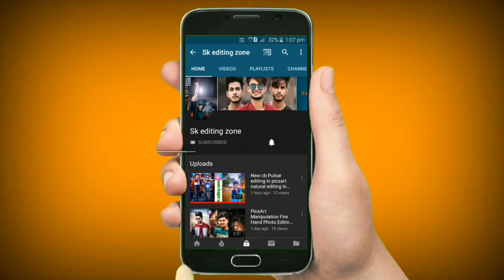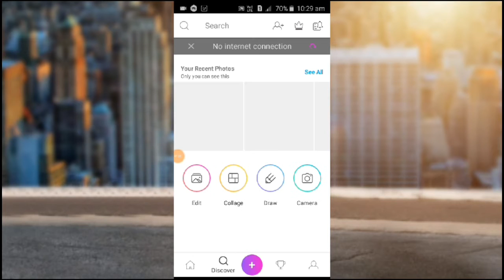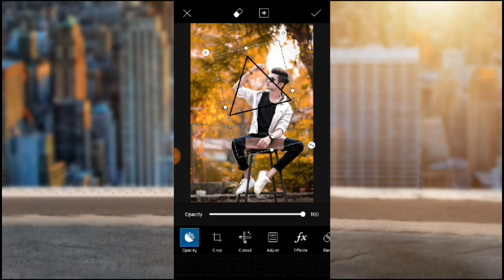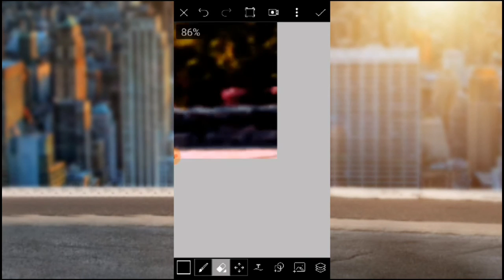Lightroom editing with prateek pardeshi Photo editing